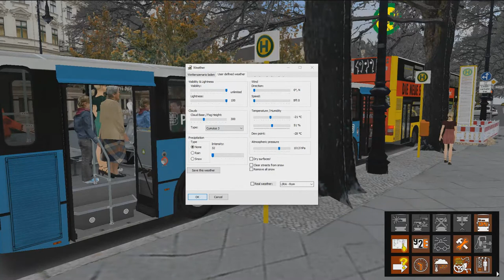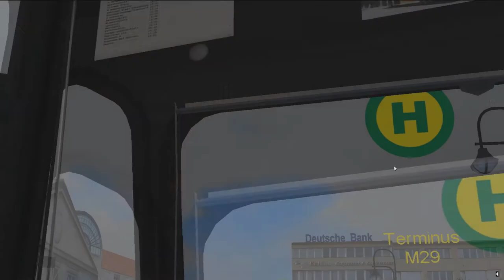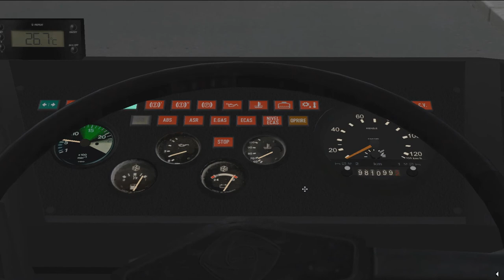Io Joc: Omsi 2 - De Simon şi Vremea Rece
Bookmarks:

00:00 Pornirea pe vreme rece
02:38 Pornim pe traseu
48:26 Outro